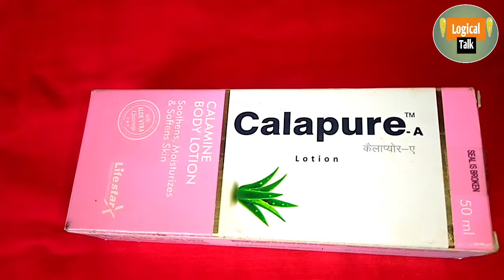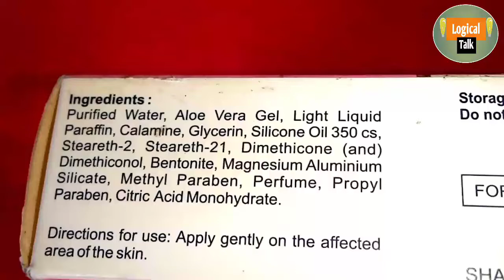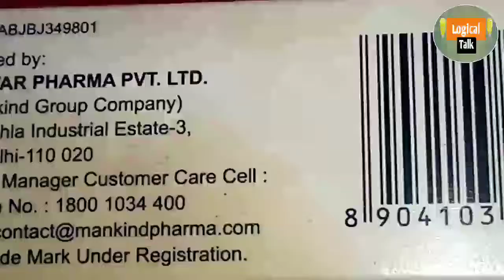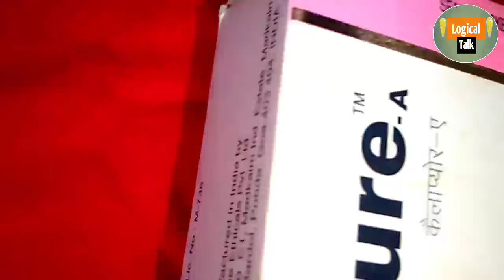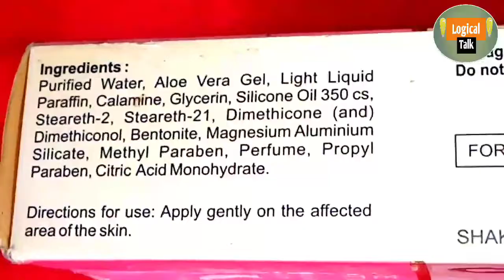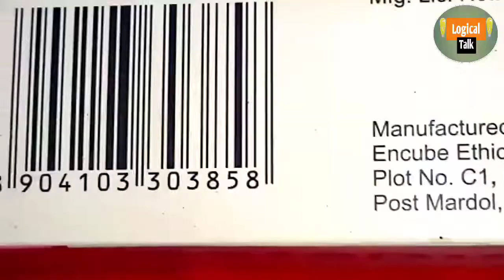Calapure a lotion | कितने प्रकार के skin सम्सया को ठीक करता है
Wlcm 2 लॉजिकल/टॉक

Calapure A Lotion बिना डॉक्टर के पर्चे द्वारा मिलने वाली एलोपैथिक दवा है, Calapure A Lotion के मुख्य घटक हैं कैलामाइन, एलोवेरा, पैराफिन तरल Calapure A Lotion की उचित खुराक मरीज की उम्र, लिंग और उसके स्वास्थ्य संबंधी पिछली समस्याओं पर निर्भर करती है। यह जानकारी विस्तार से खुराक वाले भाग में दी गई है।

Calamine soothes and protects irritated skin.
Aloe vera is very potent herb known for its skin soothing, anti inflammatory as well as antibacterial activity. It heals skin condition, moisturizes and improves the elasticity of the skin. Aloe Vera hydrates the dry skin area without leaving it oily or shiny.
Light liquid paraffin is used as emollient to prevent dryness of the skin.

बहुत सी skin सम्सया का समाधान?
khujali se Rahat
skin problem se chhutkara
Dhup se kharab Hone Wali skin pe lagaen
bahut se skin problem ko theek karta hai

koi bhi Dava Lene se pahle Ek Bar Jarur Apne doctor se Rai Lena chahie

Useful in treatment of:
Itching and Pruritus
Insect bites
Skin allergy, Eczema and rashes
Chicken pox
Sunburn

Koi bhi Dava Lene se pahle Apne doctor se ek bar consult karna bahut jaruri hai